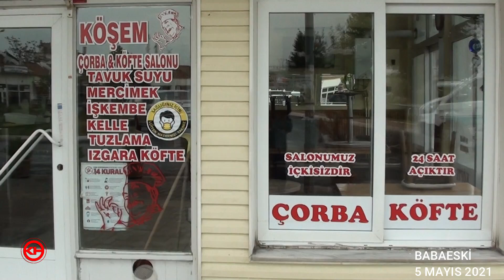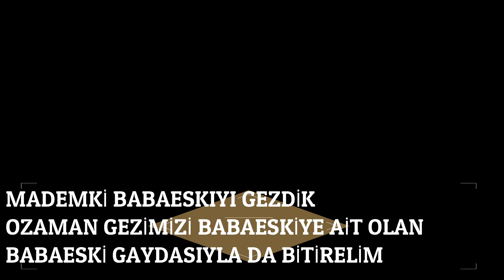BABAESKİ 2021 5 MAYIS PERŞEMBE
KAMERACI HİKMET  : 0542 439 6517

VİDEOLARIMIZIN KOPYALANMASI VE BAŞKA KANALDA YAYINLANMASI KESİNLİKLE YASAKTIR HAKSİ DURUMDA TELİF İŞLEMLERİ UYGULANACAKTIR